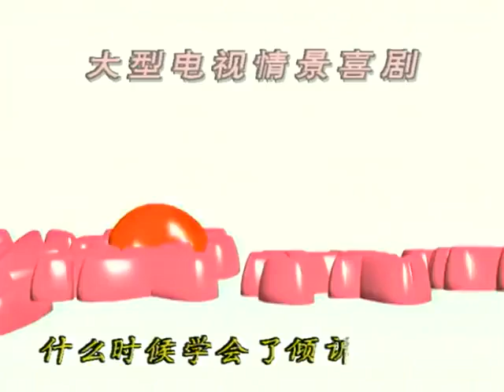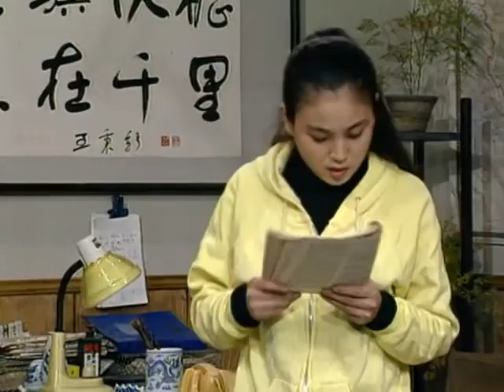我爱我家 03 我们的愚人节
《我爱我家》是中国国际文化艺术中心出品的家庭情景喜剧，由英达执导，梁左编剧，宋丹丹、文兴宇、杨立新、梁天、关凌主演  。
该剧讲述了90年代北京一个六口之家以及他们的邻里、亲朋各色人等构成的社会横断面，反映了社会上的各种类型的人物性格，展示了一幅改革大潮中大千世界绚丽斑斓的生活画卷。